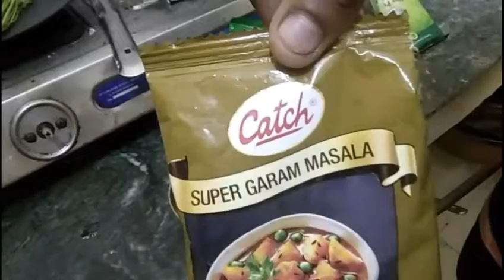सबजी बनाने का आसान तरीका पहली बार YouTube पर देखो Mahtab khan Jathlana sabji banane ka Aasan tarika